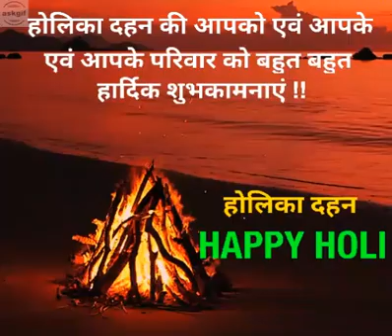Santa is coming!
Happy New Year
🎈 Happy Birthday!
Happy New Year
Happy New Year!